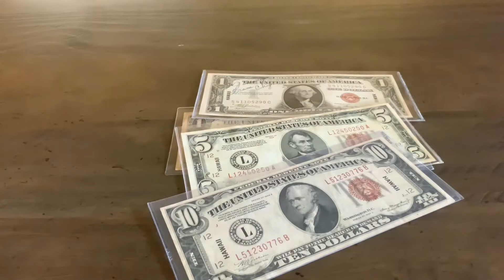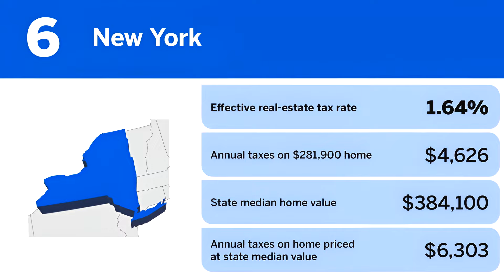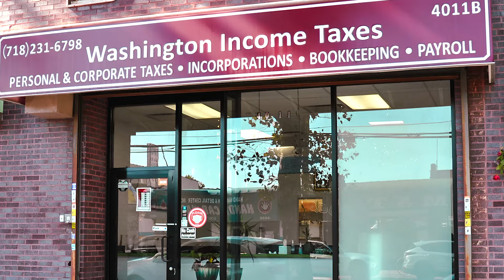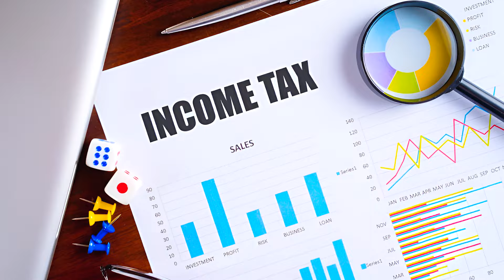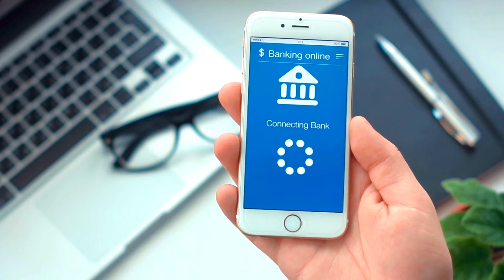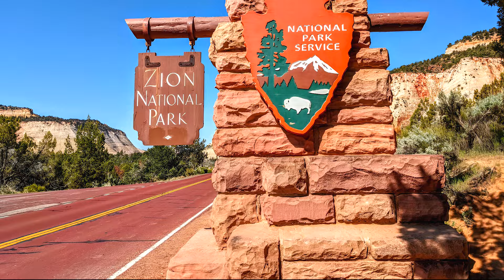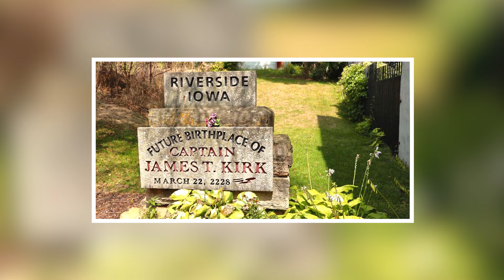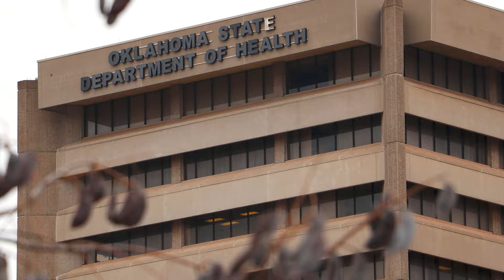How Much You Need To Live Comfortably In Every State | Travel Video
Discover the true cost of living in the USA with our comprehensive travel video, exploring how much you need to live comfortably in every state. Whether you're curious about the cost of living in America as a whole or want to know the cheapest states to live in, our guide breaks down the financial requirements for all 50 states. We'll provide detailed insights into how much you need to make to live comfortably, covering every aspect of living expenses across the diverse regions of the USA. Perfect for those planning to move or just travel around the country, this video is your ultimate resource for understanding the cost of living in America.